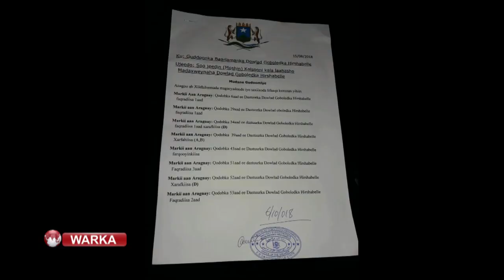RTN TV: WAARE OO JOWHAR KU LAABTAY XILLI MOOSHIN UU KA YAALLO